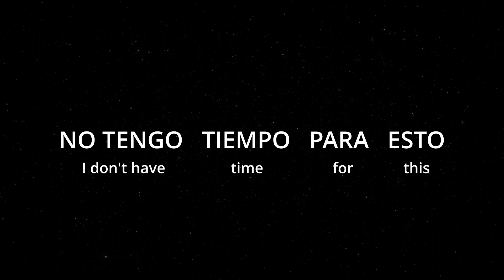How To Say (I don't have time for this) in Spanish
How to say I don't have time for this in spanish. This is a five word phrase. No tengo tiempo para esto.